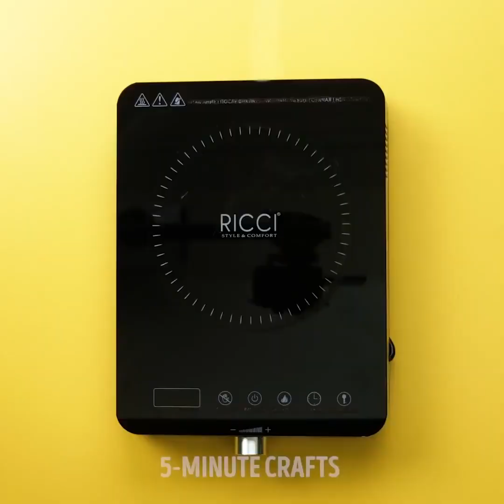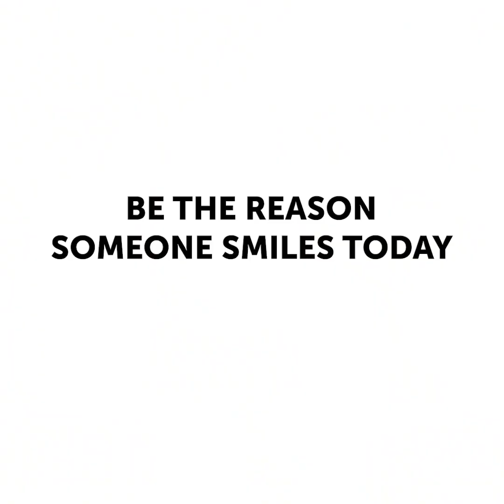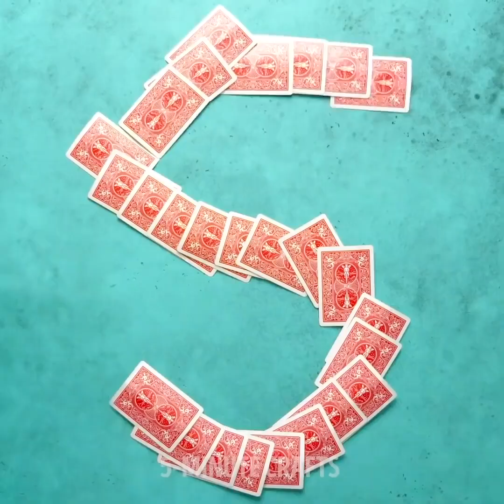23 HACK CHỐNG CĂNG THẲNG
THỎA MÃN Ý TƯỞNG THỦ CÔNG

Nếu bạn làm việc nhiều và không ngủ đủ, bạn cảm thấy căng thẳng và kiệt sức. Căng thẳng là một phần không thể tránh khỏi trong cuộc sống của chúng ta và điều quan trọng cần nhớ là nó có thể gây ra vô số vấn đề về sức khỏe. Chúng tôi đã chuẩn bị một bộ sưu tập áo phao để giảm mức độ căng thẳng. Những dự án này sẽ khuyến khích sự sáng tạo của bạn và giảm căng thẳng. Liệu pháp nghệ thuật cung cấp những cách hoàn hảo để thư giãn trong văn phòng hoặc trong quá trình học tập - vẽ những đường kẻ đơn giản, chấm và hoa văn là một quá trình trị liệu và sáng tạo rất đơn giản. Hơn nữa, bạn sẽ tìm thấy nhiều kỹ thuật vẽ hơn như một bức tranh dao màu. Xem video của chúng tôi và tìm hướng dẫn từng bước về cách vẽ tre trong vài giây. Và một kỹ thuật đáng ngạc nhiên hơn là sơn một cái nghe bằng sơn acrylic và búa. Quá trình này rất dễ dàng! Kiểm tra hướng dẫn!

Bóng căng thẳng rất dễ dàng để làm từ các vật liệu có sẵn mà bạn có thể có ở nhà. Tất cả những gì bạn cần là một quả bóng và kem đánh răng để đặt vào. Bóng căng thẳng có rất nhiều lợi ích, ví dụ, nó giải phóng căng thẳng và giúp giảm căng thẳng. Bóng căng thẳng cũng tăng cường lưu thông máu và một công cụ hoàn hảo để thiền định và bạn có thể dễ dàng sử dụng nó tại nơi làm việc.

Bạn có thể sử dụng chất nhờn không chỉ cho vui. Nó hoạt động hoàn hảo để làm sạch bàn phím của bạn. Trộn keo trường học với màu và soda để làm chất nhờn.

Thêm một ý tưởng hay ho nữa là trò chơi đánh răng sẽ làm bạn bè ngạc nhiên! Lấy một ống kem đánh răng, loại bỏ kem đánh răng và làm sạch ống. Thanh tan chảy và sô cô la bạn thích, chúng tôi đã chọn Snickers và đổ đầy ống kem đánh răng sạch với nó. Chúc vui vẻ!

DẤU THỜI GIAN:

00:09 Thủ thuật nước tuyệt vời

00:55 Kem đánh răng chơi khăm

05:30 Kỹ thuật vẽ tuyệt vời

09:16 Vẽ tranh dây
5-Minute Crafts Kênh chính thức của Việt Nam